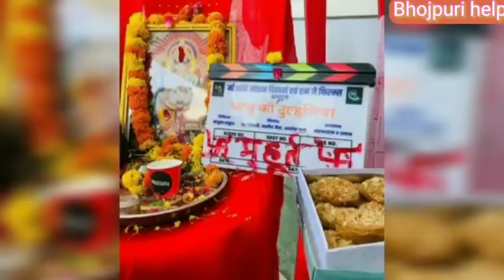Official trailer||चाचू की दुलहिनिया| प्रवेश लाल यादव | प्रीति शुक्ला bhojpuri फिल्म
parvesh lal yadav

nirahua new song

nirahua new video

 parvesh lal yadav new film shooting

 parvesh lal yadav ka naya film

chachu ki dulhaniyaan

bedarda dard delete ba

bhojpuri updates

 khesari lal new song 2022 bolbam

khesari lal new song bolbam

insurance car, bhojpuri

 bhojpuri video

, new bhojpuri song, khesari lal ke gana, khesari lal yadav

 pawan singh

pawan singh new bolbum song

pawan singh drs music

 pawan singh bolbum song

 pawan singh new saavan feet

pawan singh bolbum 2022

smriti sinha

drs music Bhojpuri

latest news bhojpuri

bhojpuri ki taaja khabren

bhojpuri ki taza khabar

bhojpuri ka taja khabar

bhojpuri new film

bhojpuri ka taaja khabren

nirahua ki nai film

pawan singh ka naya movie

chintu pandey ki naya film

khesari lal ki nai film

bhojpuri news

 pawan singh

bhojpuri ganga

akshara singh

akshara

bhojpuri

bhojpuri live

akshra sing

अरे भाई अक्षरा सिंह का जबरदस्त विडिओ हुआ वायरल देखिए Khesari Lal Yadav की प्रतिक्रया

nach baiju nach

nach baiju nach trailer

nach baiju nach movie

nach baiju nach film

nach baiju nach bhojpuri movie

 nach baiju nach bhojpuri film

 nach baiju nach bhojpuri movie nirahua

 nach baiju nach trailer nirahua

nach baiju nach movie nirahua

nach baiju nach film nirahua

nach baiju nach nirahua

 nirahua, release date

new movie

 bhojpuri ganga

Shilpi Raj

 khesari lal yadav bol bam song 2022

 khesari lal yadav bol bam song

 shilpi raj bol bam song

shilpi raj bol bam song 2022

bol bam song khesari lal yadav shilpi raj

 khesari lal yadav bol bam new song

khesari lal yadav shilpi raj ke bol bam ke gana

bolbam song 2022 khesari lal yadav shilpi raj

khesari lal yadav new bol bam song

 khesari lal yadav bol bam coca-cola song

 चलS देवघर ए जान

 S4U Bhojpuri

Nachatari aunty Bolbam song khesari lal yadav

 khesari lal yadav new kanwar song 2022

 khesari lal yadav latest news

Bhojiwood Entertainment

Superhit Bolbam 2022

khesari lal news

 khesari lal new video,l

 khesari lal pawan singh

।khesari lal vs pawan singh

 khesari new song

khesari live, khesari new

khesari lal superhit

bhojpuri help

bhojpuri help channel

khesari lal thailand

khesari lal thailand video

khesari lal yadav thailand

 thailand, kajal raghwani

 kajal raghwani new video

 sangharsh 2

sangharsh 2 film shootingh

khesari lal

new movie

bhojpuri ganga

jay mahakal

 jay mahakal song

 jay mahakal pawan singh

 jay mahakal video pawan singh

 bol bam gana

pawan singh

 pawan singh latest song

 pawan singh latest song 2022

 bhojpuri ganga